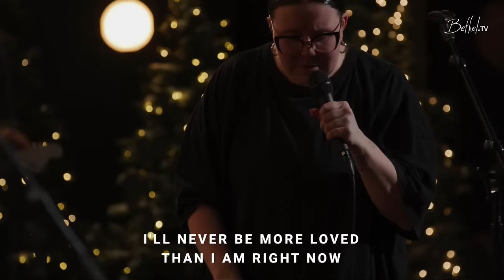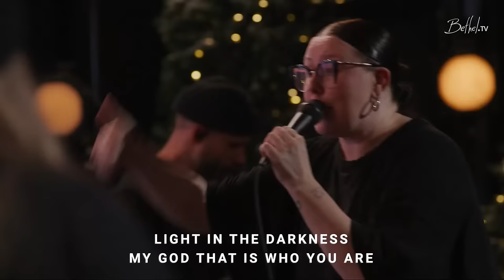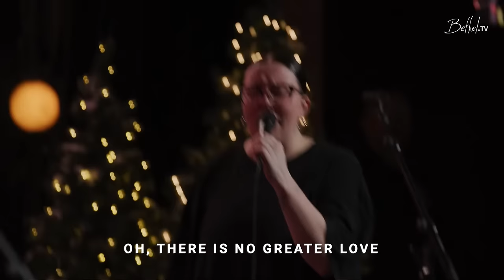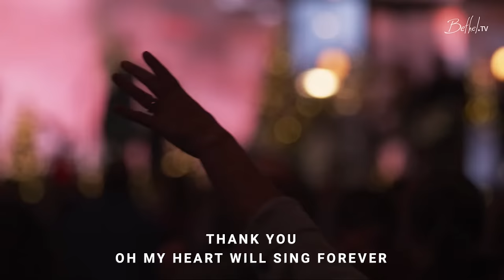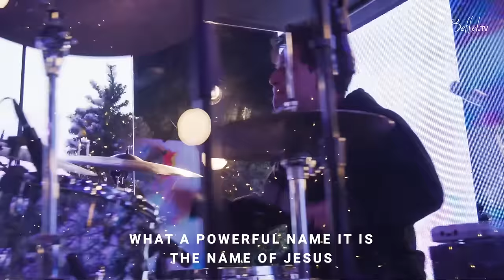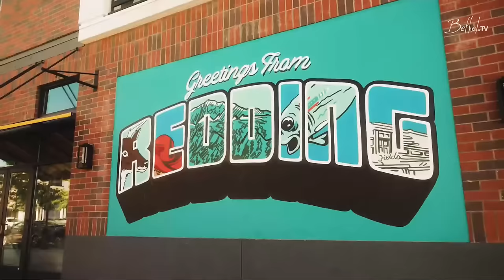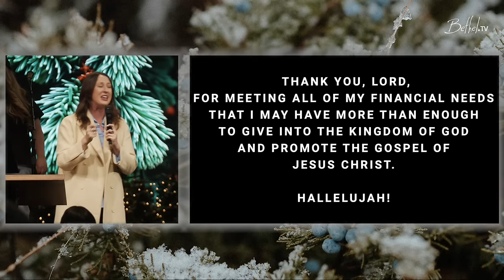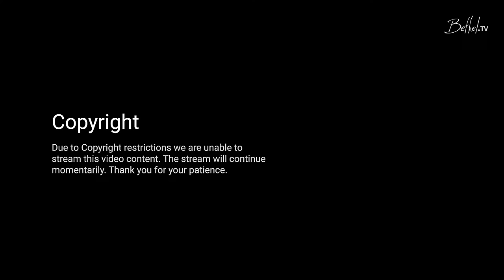Bethel Church Service | Carrie Lloyd Sermon | Worship with Hannah Waters, Mari Helart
Thank you for joining us for Bethel’s Sunday church service. This evening we will be led in worship with Hannah Waters and Mari Helart through songs, "Jireh", "Oh The Cross", "What A Beautiful Name", and more! Later Carrie Lloyd preaches.

Service from November 26, 2023.